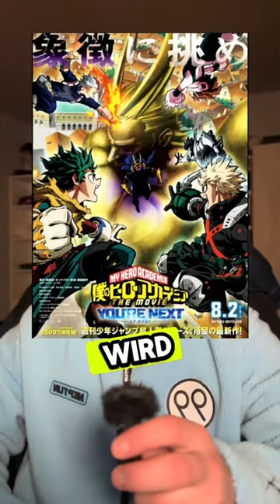Anime News: Demonslayer auf Netflix, Dragonball Daima teaser, My Hero Academia release date, uvm.